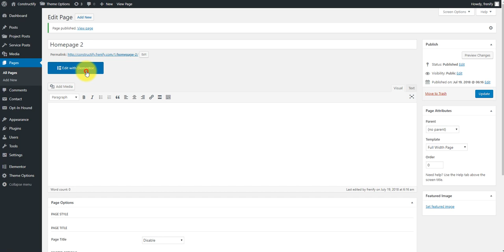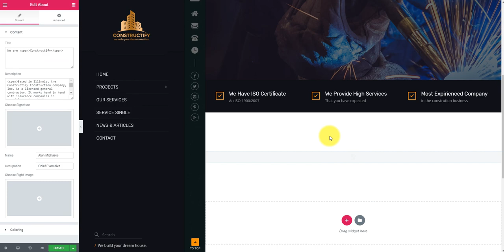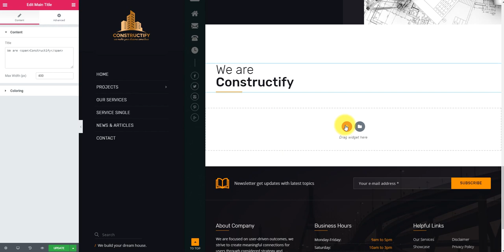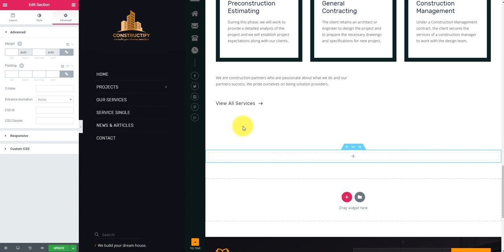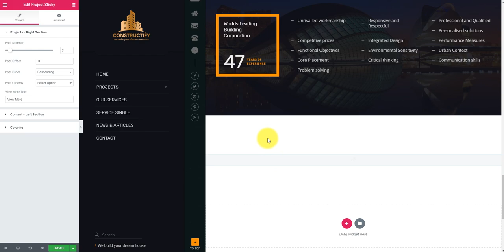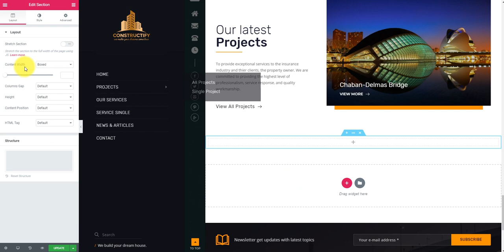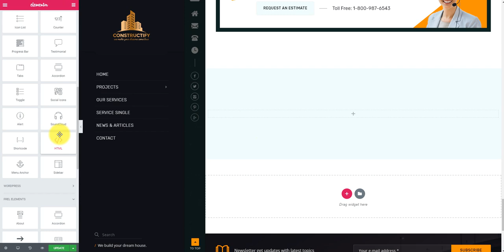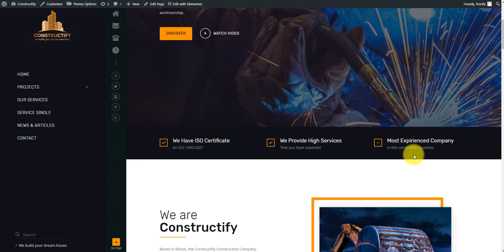Constructify - How to create Homepage as on demo